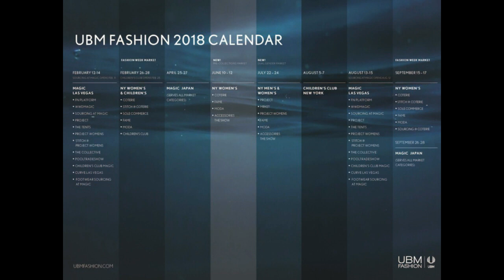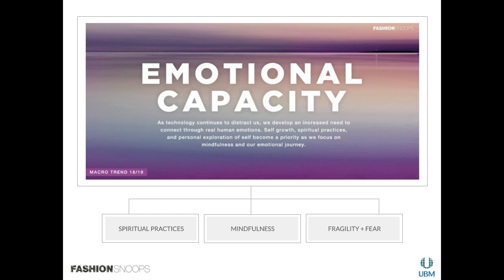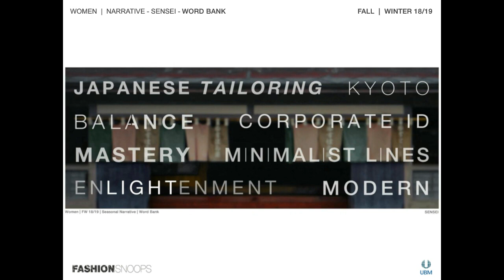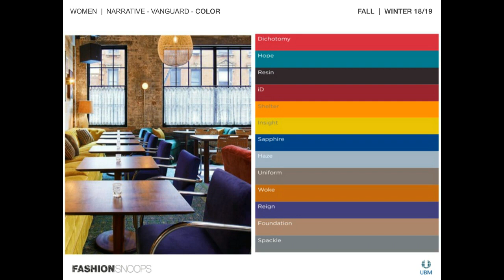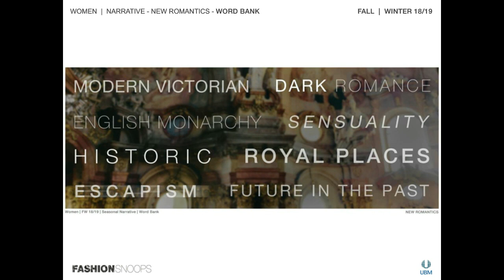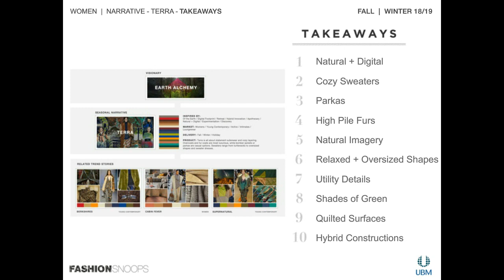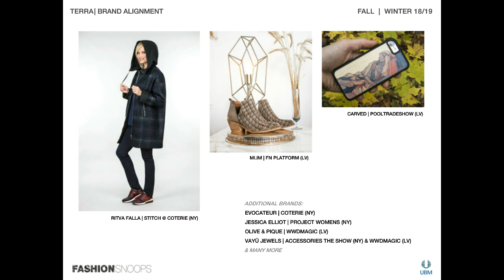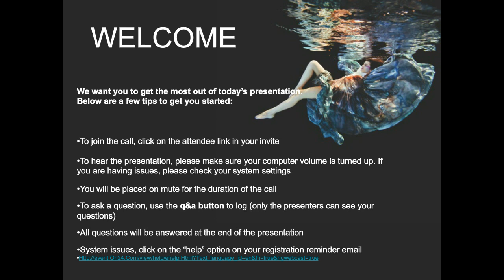Webinar | Women's F/W 2018-19 Trend Direction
From the hottest runway trends to street style must-haves, top trend forecaster Fashion Snoops is walking us through what looks and brands to shop this February at MAGIC and NY Women's & Children's.